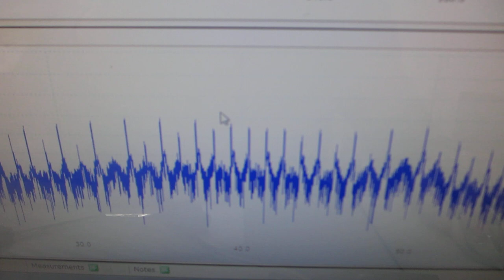超音波プローブの製造技術（ダイナミック特性を評価する技術）